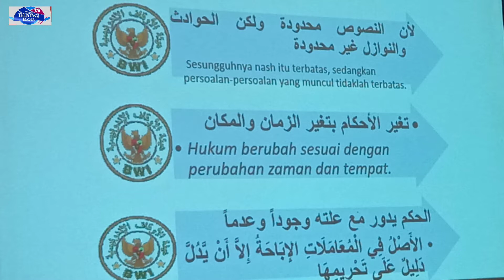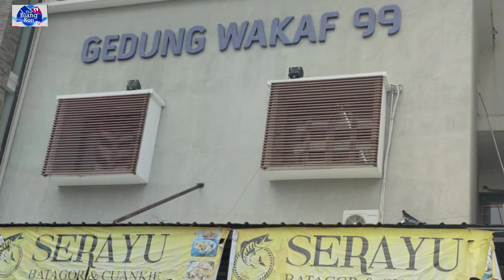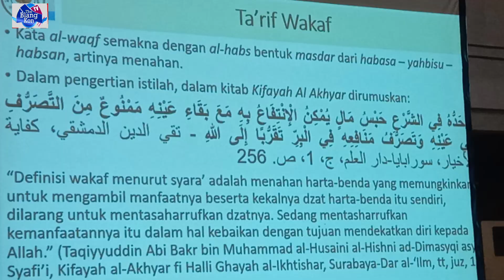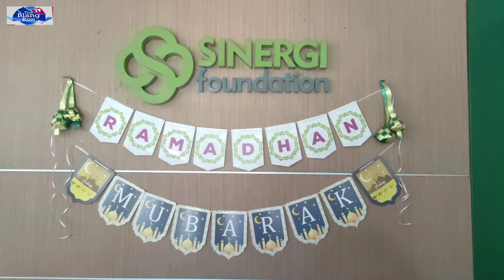DAHSYATNYA WAKAF PRODUKTIF: SARAT MANFAAT, BONUS INSENTIF, KAYA DUNIA, SELAMAT AKHIRAT.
Manfaat WAKAF, yang pertama adalah untuk mendekatkan diri kepada Allah SWT.  Wakaf yang merupakan sedekah jariyah dengan pahala yang tidak akan terputus dan mendatangkan banyak rezeki.

SINERGI FOUNDATION, adalah contoh wakaf produktif dengan pengelolaannya yang luar biasa. Indonesia pun bisa melakukan hal serupa bahkan lebih baik dalam mengelola wakaf produktif. Insya Allah, turut berkontribusi dalam menyejahterakan bangsa kita.